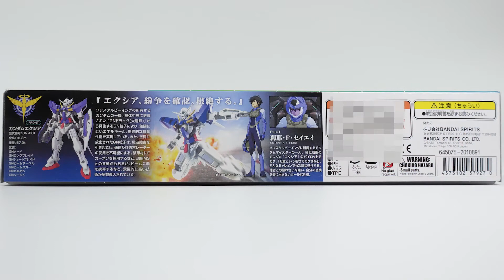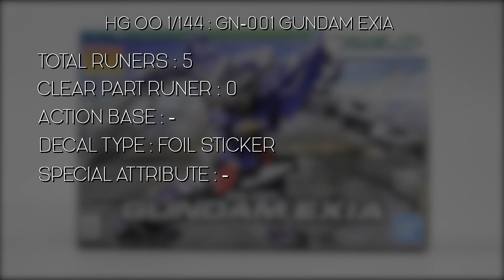แกะกล่อง : HG OO : GUNDAM EXIA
HG OO 1/144  : GUNDAM EXIA